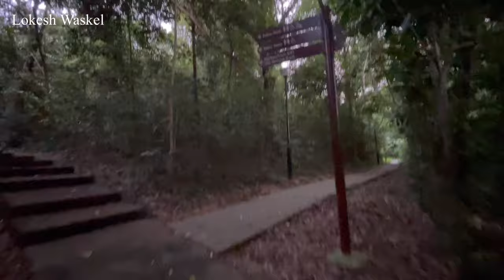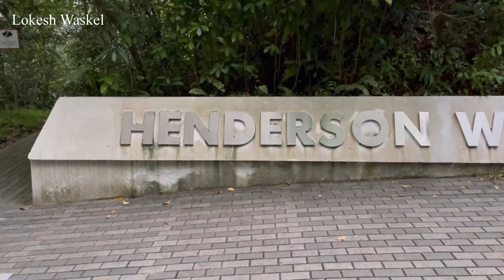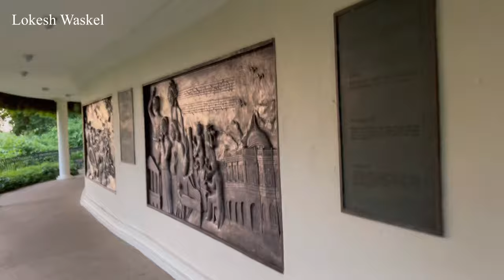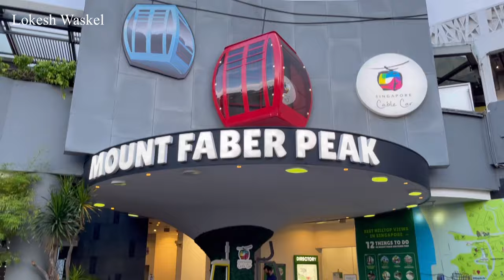Mount faber peak | Regional Park | Henderson Waves Bridge | Highest Pedestrian Bridge in Singapore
पानी में तैरने वाला पहला 🍎एप्पल स्टोर सिंगापुर में | WORLD’S FIRST FLOATING APPLE STORE IN SINGAPORE

Sesame Street Spaghetti Space Chase is a dark ride in the New York section of Universal Singapore

Canopy Flyer - Universal Studios Singapore

Treasure Hunters Ride | Family Fun Ride | Universal studios Singapore | Hindi Vlog | Lokesh waskel

Universal studios Singapore | mummy rides I transformers | Jurassic Park | rollercoaster | New York

Clark Quay Singapore River Cruise
Bumboat Ride Tour Beautiful in the World Exploring  Beauty

During Covid-19 Singapore | River Safari | Amazon River quest | Boat ride | walking tour 2021 |

Inside Singapore all Luxury car | Lamborghini | Ferrari | Bentley | Rolls-Royce | Audi | BMW

Merlion park | marina bay sand hotel | suntec city | singapore flyover | fountain of wealth👇

OBSERVATIONS DECK | SKY PARK | Infinity Pool I MARINA BAY SAND HOTEL Singapore | Spectacular rooftop👇

Walking Tour At Singapore Chinatown market | Pagoda Street | SINGAPORE cheapest market | food | MRT

Countdown Show Singapore | New year | 2021 | Marina Bay Sand | Merlion Park | Light Show | Celebrate👇

Gardens by the bay singapore light show 2021 | lunar New year | Chinese New year |explore the garden👇

Chinese New Year | Spring Festival Singapore Chinatown lunar New Year Street Light Up Year of the Ox

MY First vlog Marina Bay Sands Singapore Countdown 2021 Light Show at MerlionTOURIST ATTRACTIONS VIEW👇